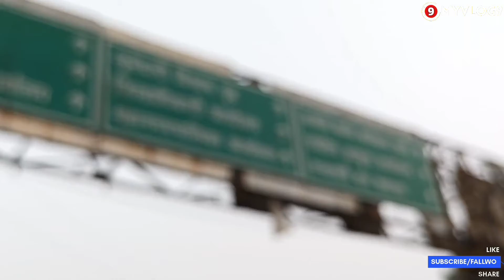bhimakoregaon hitchhiking trip। औरंगाबाद बस स्टैंड से Koregaon tour।भाई ने मेरी हिम्मत बढ़ाईMyvlog9